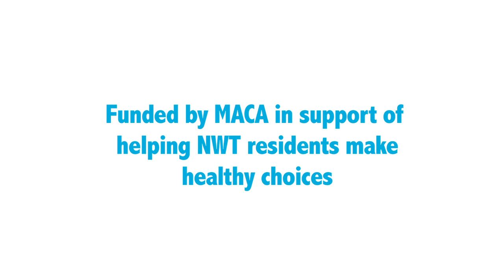What is Get Active?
Get Active funds community events that get people more physically active in the NWT. Community organizations are encouraged to apply for $750 or $1000 to organize and deliver three community-oriented physical activity events.

For more information on the Get Active program or to apply for a grant visit our